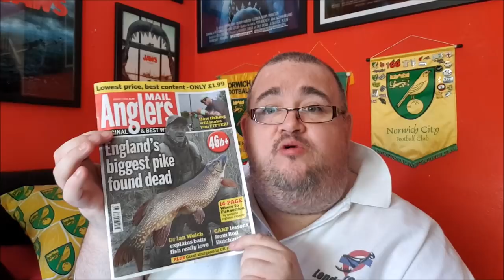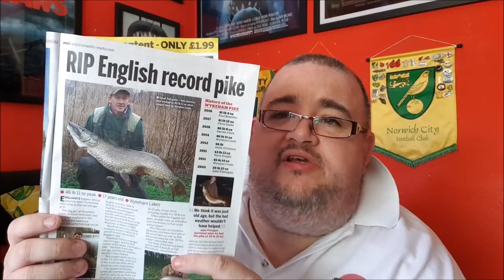Channel Update, Future Plans, 1000 Subs, RIP Big GIrl, Floats - London Predator Angler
Hello, thought I was make a long overdue Channel Update Video.
Tightlines and Deadbaits….